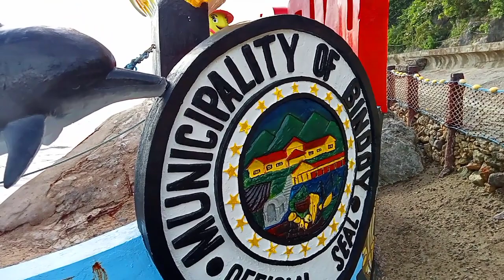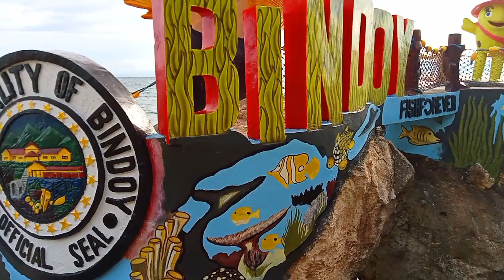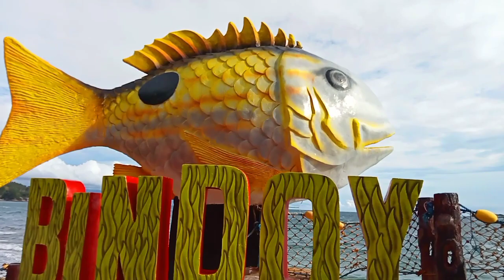NAKA PASYAL DIN | Rapperz ARIEL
enjOy mGa KA trOpa♥️🙋